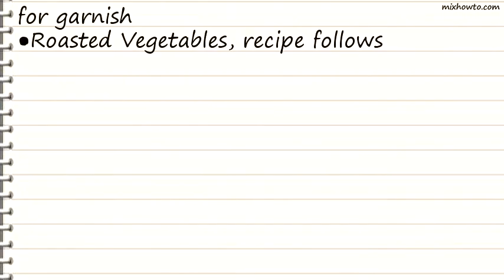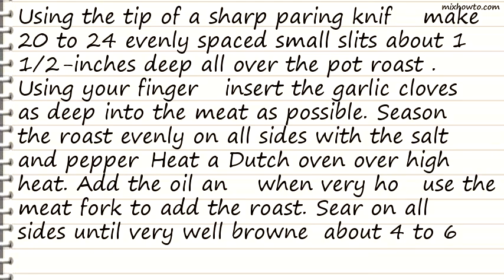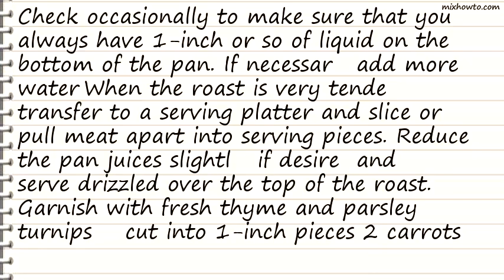Recipe Garlic-Studded Pot Roast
INGREDIENTS:
-1 (3 to 3 1/2-pound) boneless beef chuck roast
●10 to 12 large cloves garlic , peeled and cut in
●1/2 lengthwise
●3/4 cup water, plus more if necessary
●Fresh chopped thyme leaves and parsley , for garnish
●Roasted Vegetables, recipe follows